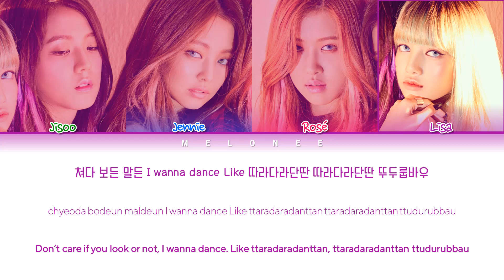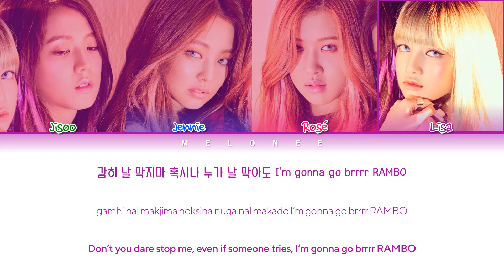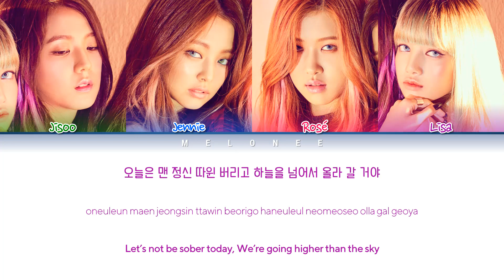BLACKPINK (블랙핑크) - "BOOMBAYAH" - [Color Coded Lyrics Eng/Rom/Han/가사]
🎼Song: BOOMBAYAH
📀Album: "Square One"
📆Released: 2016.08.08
Members: Jisoo, Jennie, Rosé, Lisa